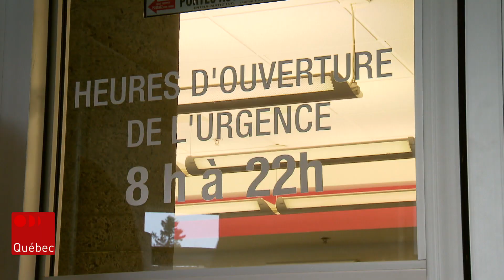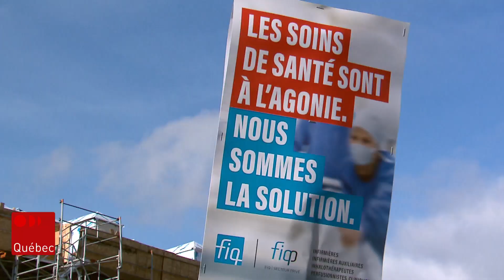Le CISSS Chaudière-Appalaches déplacera 400 employés en renfort cet été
Pour contrer la pénurie de personnel dans son réseau de la santé, le CISSS assigne une partie de ses professionnels de la santé dans des hôpitaux et CHSLD.

Suivez ICI Québec sur différentes plateformes